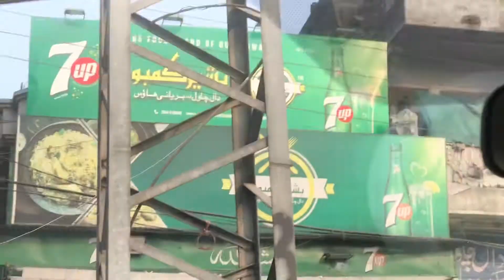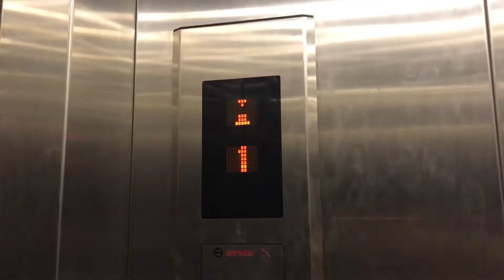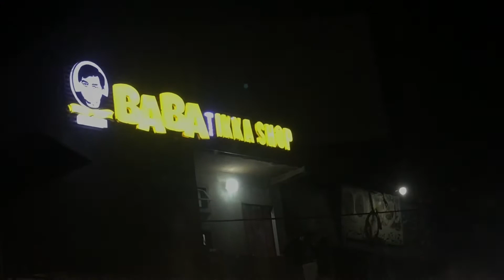I ❤️ GUJRANWALA | PESHAWAR TO GUJRANWALA - ROAD TRIP😍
Share with your frnds and family plz❤️